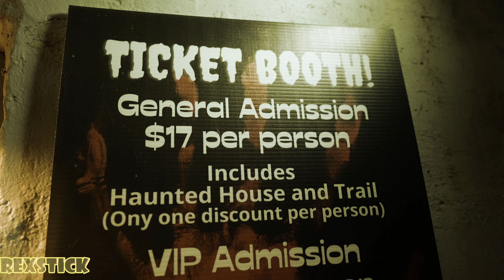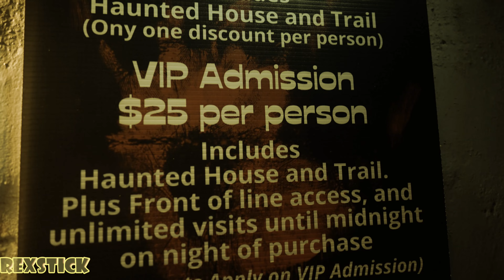Riverside Jaycees Haunted Castle of Carnage & Trail 👣 Hauntrd House Walk-through Riverside Ohio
Haunted Castle of Carnage & Trail
Haunted House's Walk-through
Haunted Attractions
Riverside Ohio